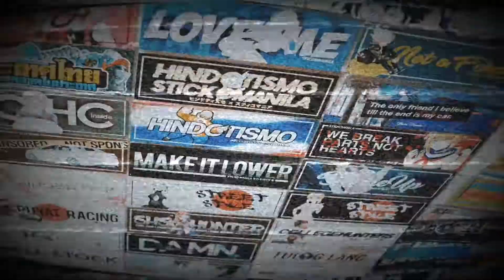Lowcal Philippines 1st Anniversary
Lowcal fam 1st anniversary car meet

Music CLFRD - Tranquil